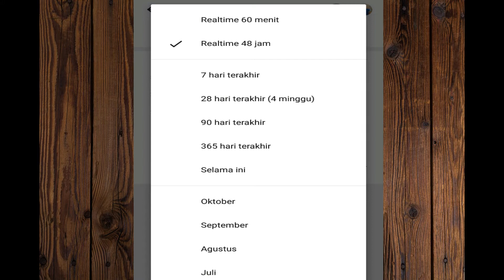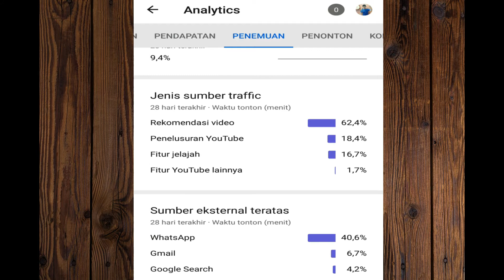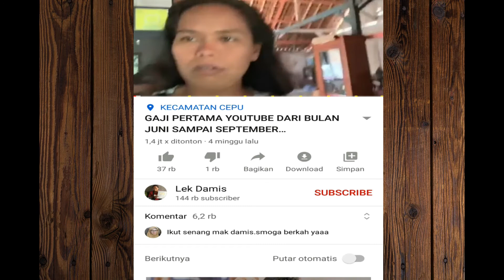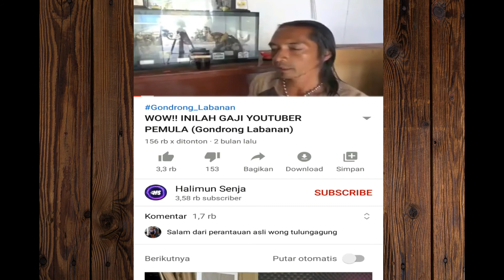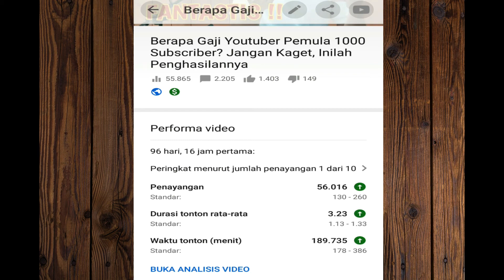View Video Lama Meningkat Drastis Bertambah Ribuan View Perhari FANTASTIS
Pada tutorial youtuber pemula ini membahas View Video Lama Meningkat, Bertambah Ribuan View Perhari FANTASTIS sekali, Youtuber Pemula Harus Paham Ini. Sebab banyak teman-teman yang patah semangat karena video yang diupload ke youtube masih sepi view.

Kenapa view bisa meningkat drastis, padahal awalnya viewernya hanya sedikit, tapi kemudian bisa bertambah menjadi banyak, bahkan meningkat sampai ratusan atau bahkan ribuan kali.

Dalam video ini juga saya berikan contoh video di channel ini yang tiba-tiba mengalami peningkatan view yang sangat signifikan. Jadi tonton video ini sampai selesai ya. Semoga bermanfaat.